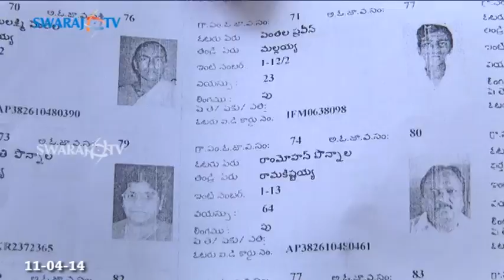Ponnala Votes from Khileshpur Raghunathpally